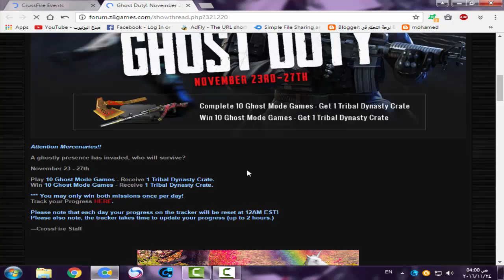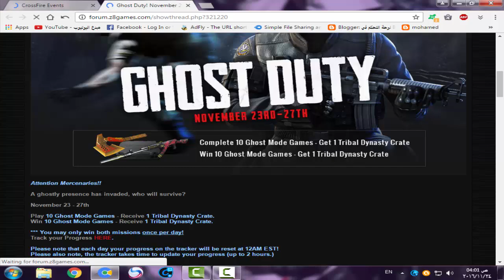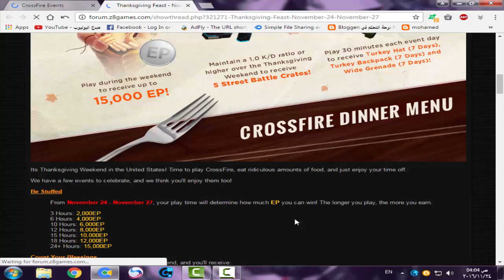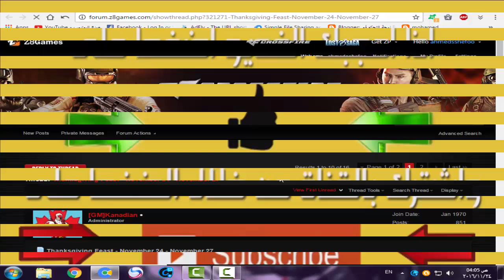هدخود 15.000 EP و صندوقين ZP كول يوم الحق افينت جديد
جروب مبدع اليوتيوب لي كروس فاير  شتركوا معنا  *_*